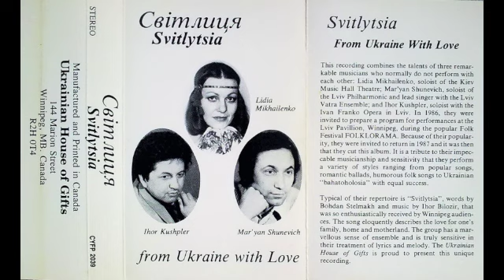Повіяв вітер степовий "Тріо Світлиця" І.Кушплер, Л.Михайленко, М.Шуневич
"Світлиця"
"З України з любов’ю"
Цей альбом поєднує в собі таланти трьох чудових музикантів,
які зазвичай разом не виступаюсть: Ліда Михайленко - солістка Київського театру естради, Мар'ян Шуневич - соліст Львівського гурту "Ватра", Ігор Кушплер - соліст Львівського оперного театру ім. І. Франка. У 1986 році їм було запропоновано підготувати програму для виступу у Львівському павільйоні (Вінніпеґ) під час фольк-фестивалю "Фольклорама". Через свою популярність їх просили повернутись в 1987 році, що вони і зробили (після того як записали цей альбом). Це данина їхній бездоганній музичності та чутливості, з якими вони виконують свої пісні.
В них широкий репертуар стилів: популярні пісні, романтичні балади, гумористичні народні пісні, знамените українське багатоголосся, і всі вони однаково успішні. Відомою їхньою піснею є "Світлиця", слова Богдана Стельмаха, музика Ігоря Білозіра, що була так захоплено прийнята Вінніпеґською аудиторією. Пісня красномовно описує любов до сім'ї, дому, Батьківщини. Група має чудове відчуття композиції  i дуже точно передає слова та мелодію.